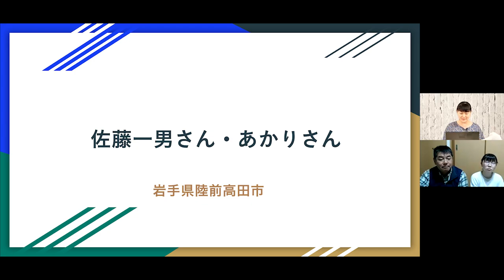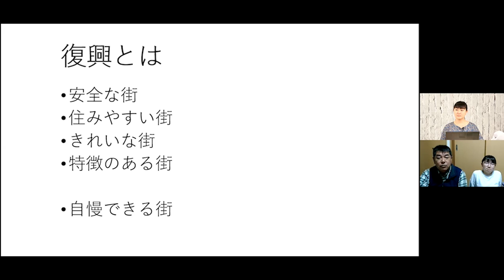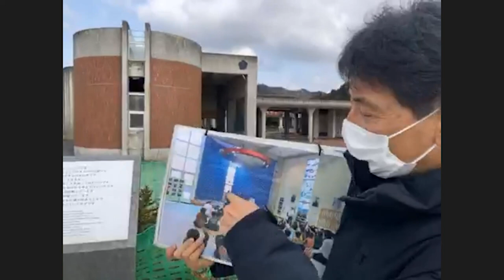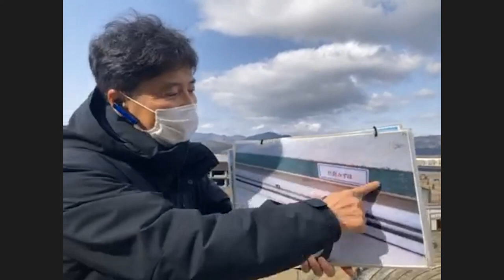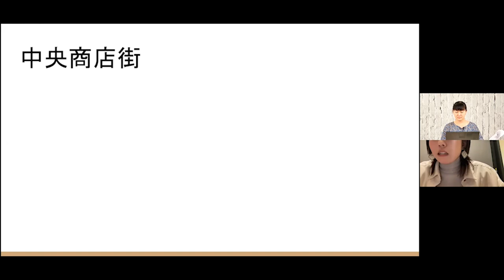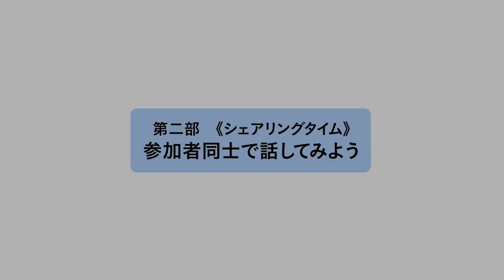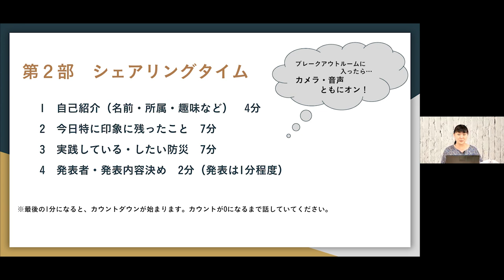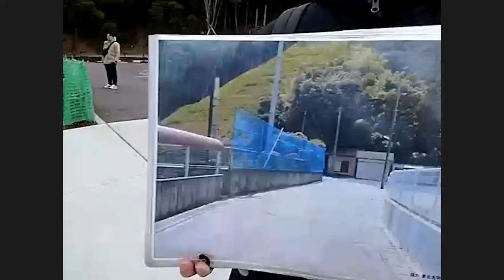【LIVEアーカイブ】東北オンラインスタディツアー2022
東日本大震災から11年を迎える2022年、Dialogue for People（D4P）は、中学・高校・大学生世代のみなさんを対象とした「東北オンラインスタディツアー」を開催しました。本イベントでは、安田菜津紀の司会・進行のもと、東日本大震災の被災地（岩手県陸前高田市・宮城県石巻市・福島県富岡町）とオンラインでつなげて、「東北の今」をお話しいただきます。講演の後には、参加者同士で対話・交流の時間も設けました。東北に直接足を運ぶことが難しい今、オンラインでお話を聞かせていただくことで、東日本大震災の教訓を学び、防災を「自分ごと」として考えてみませんか。

繋ごう、記憶と教訓のバトン～」の様子をご覧いただけます。

《目次》
0:12　　オープニング
1:35　　第一部《講演》東北とオンラインで繋がろう
1:38　　講演①佐藤一男さん、あかりさん（岩手県陸前高田市）
31:09　  講演②佐藤敏郎さん（宮城県石巻市）
57:12　  講演③　秋元菜々美さん（福島県富岡町）
1:24:57   第二部《シェアリングタイム》参加者同士で話してみよう
1:27:30   全体共有
1:47:10   登壇者コメント
1:59:20   エンディング

▶佐藤一男さん
1965年岩手県陸前高田市出身。高校卒業後、山形県米沢市で就職。27歳で陸前高田市にＵターン。2011年３月、東日本大震災で自宅、漁船、作業場を失う。避難所運営役員となる。同年５月、仮設住宅自治会長、10月、桜ライン311設立。2014年、防災士取得。認定NPO桜ライン311勤務。陸前高田市消防団本部副本部長。高田松原を守る会理事。

▶佐藤あかりさん
佐藤一男さんの長女、現在18歳。小学一年生のときに被災。東北スタディツアー2019（６期）参加者。得意な教科はプログラミング。「あまり真面目な話は得意ではないですが、自分の経験やスタツアの感想などはしっかり伝えられるように善処します。よろしくお願いいたします」。

★関連記事
　・ 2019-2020 冬特集｜【レポート】「幾度もの冬を越えて」（陸前高田市）
　・「私たちの経験を今の小学生に語り継ぐ」
　　高校生・東北スタディツアー参加報告 佐藤あかり

▶佐藤敏郎さん
1963年宮城県石巻市出身。元中学校教諭。震災で当時石巻市立大川小学校６年生の次女が犠牲に。現在は震災伝承やラジオなど幅広く活動。共著「16歳の語り部」（2016ポプラ社）は児童福祉文化賞推薦作品に選ばれた。小さな命の意味を考える会代表、NPOカタリバアドバイザー、（一社）スマートサプライビジョン理事。

★関連記事
　・防災は、「恐怖」を「希望」に変えるもの

▶秋元菜々美さん
1998年、福島県双葉郡富岡町生まれ。富岡町役場職員。いわき総合高校で演劇を学び、専門学校在学中に、双葉郡の内陸に位置する葛尾村の一般社団法人で村内ツアーの企画・運営を経験。現在は、自身の経験をもとに富岡町や双葉郡各地を語りめぐるオリジナルツアーを行っている。活動を通して出逢った俳優２人との繋がりから、富岡町に文化拠点を運営中。

★関連記事
　・解体の痛みと、遺していくという選択肢――「ケア」のある復興を（福島県富岡町）

▶司会進行：安田菜津紀（D4P副代表／フォトジャーナリスト）
1987年神奈川県生まれ。認定NPO法人Dialogue for People（ダイアローグフォーピープル/D4P）フォトジャーナリスト。同団体の副代表。現在、東南アジア、中東、アフリカ、日本国内で難民や貧困、災害の取材を進める。上智大学卒。現在、TBSテレビ『サンデーモーニング』にコメンテーターとして出演中。

★認定NPO法人Dialogue for Peopleで実施した、このほかのLIVE配信イベントのアーカイブ動画はこちら↓